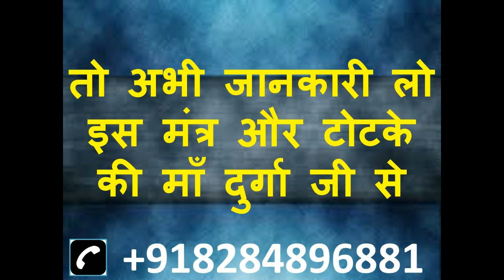अपने पति को छोड़ के आ जायेगी आपके पास शुबहा साम आपके पास स्वः स्वः क्रियम हीं क्रियम